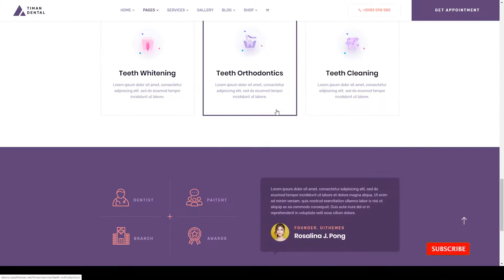Timan - Dental Clinic and Medical WordPress Theme 14 dental clinic Easy Create Website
Columns 4+

 Layout Responsive

 Tags beauty, clinic, dental, dental clinic, dental practice, dentist, doctor, doctor appointment, health, healthcare, hospital, medical, patient, treatment